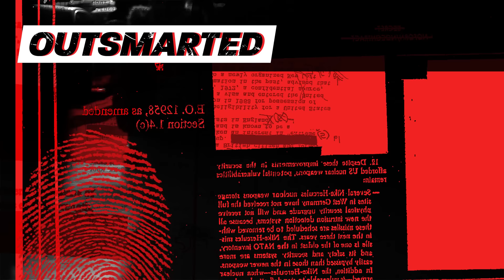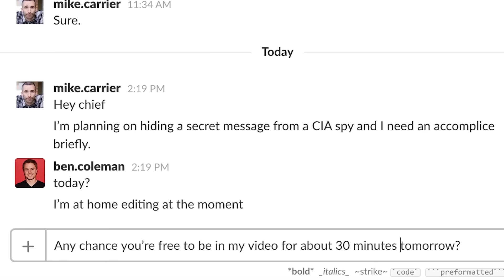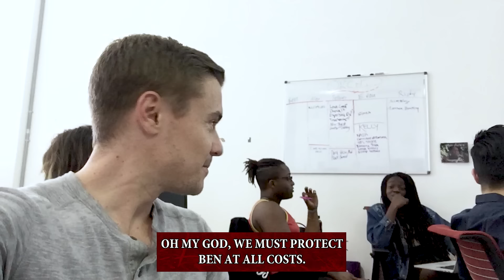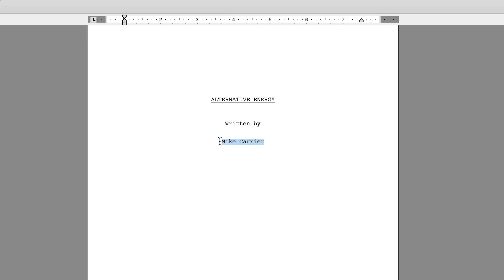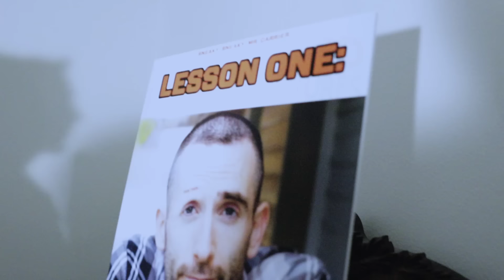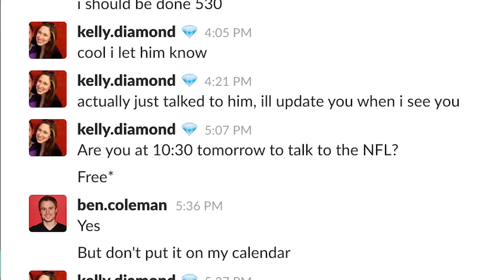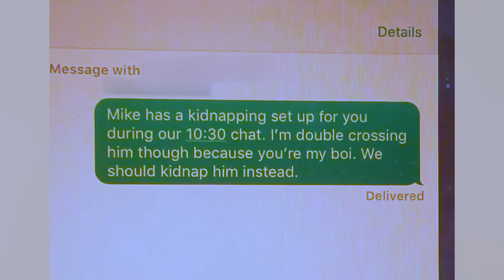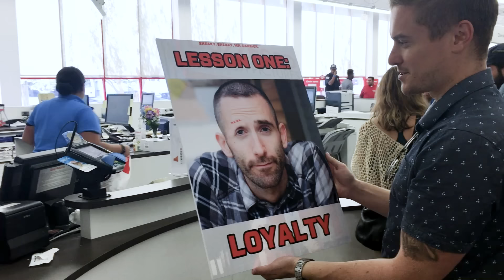I Tried Kidnapping My Friend 3 Times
Can Mike capture his paranoid friend Ben three times in a week?

To learn more about the National Center for Missing and Exploited Children

MUSIC
Breathlock
Licensed via Warner Chappell Production Music Inc.
Battle Prep
Predator Electro Pulse
Megablast Full Mix Alt Key A
Take Down
Hybrid Forces
Angry Max
Not Feeling Well
Radical Braam
Razor Hit C
Attack Dog Hit A
Creepy
Blank
Rise 7
Rise 6
Beny Lava
Ride Bowed 01
Toys In The Attic
Hacking The System
Investigating The Scene
Thunder Race
Searching
Beyond Time
2 Second Delay
Hidden Conspiracy
New Order
A Monster
Time To Move
All Necessary Speed
Heavy Heart
Orchestral Blast
Turnbuckle Hit B
Head Inside Out
The Hacker
Cinematic EDM Tension
Crossfire
Behemoth
Winter Storm
Sunset Alley
Epic Countdown
Cyber Detective
Exhaust Fumes
It Came From The Tar Pits
Blunt Force
Final Verdict
Shock Corridor
Nerve Piano
Skybolt Reloaded
Tarnished
Gas Mask
Pressure Is On
Titan
Fury
Licensed via Warner C